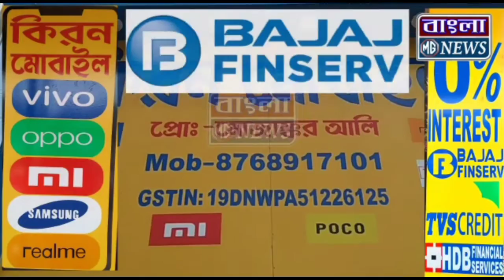ছোট গোবিন্দপুর এস এন পাঁজা হাইস্কুলে অনুষ্ঠিত হলো বুক ডে ও প্রতিষ্ঠা দিবস।